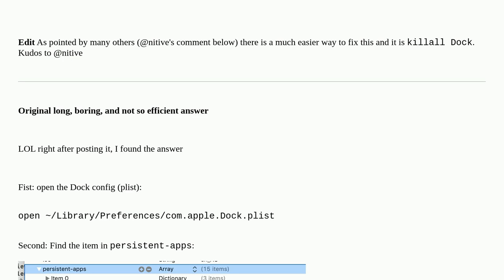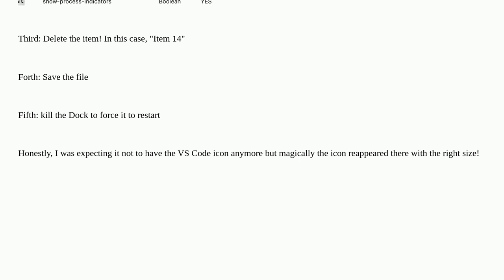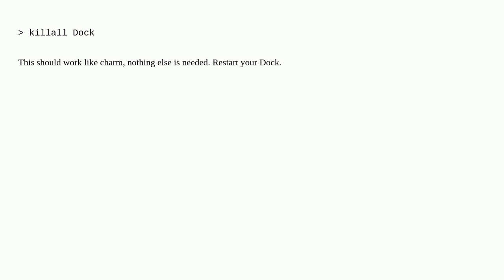Apple: There is a tiny icon on macOS dock that is not clickable!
There is a tiny icon on macOS dock that is not clickable!

A special thanks goes out to the awesome community

  macos dock